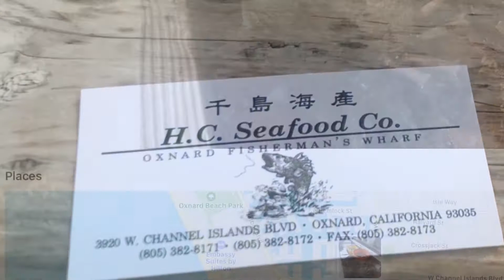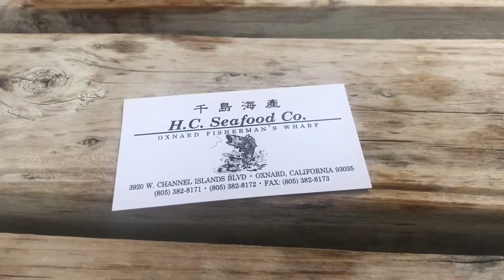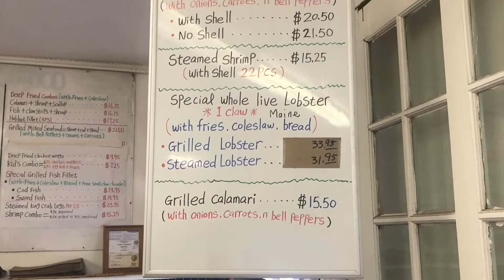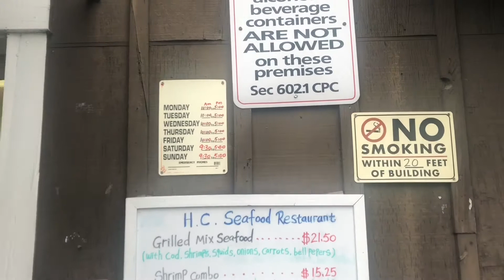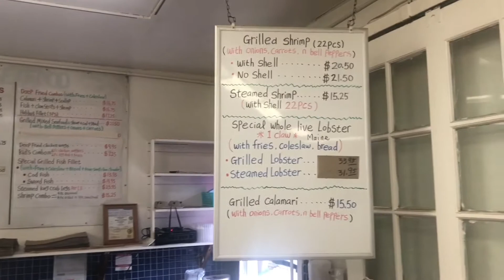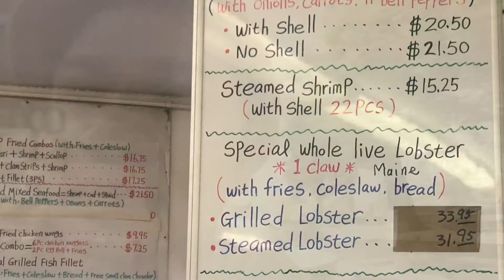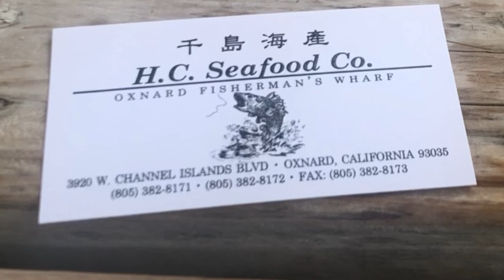H.C. Seafood Co. - Channel Island Harbor, Oxnard California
Fresh seafood, city of Oxnard, county of Ventura, Channel Island Harbor, live spider crab, lobster, shrimp, French fries, grilled calamari, Maine lobster